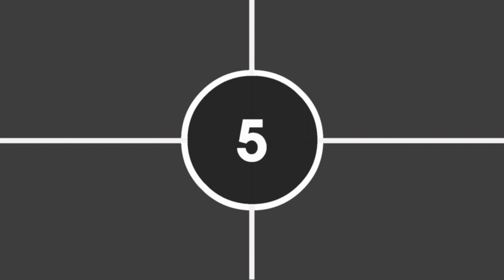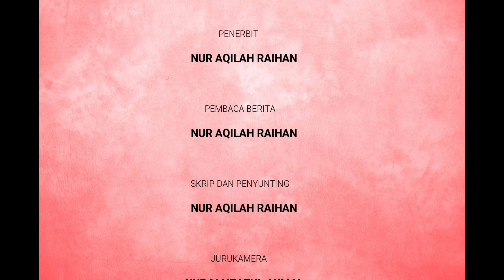Berita Radio (Audio) - UNIUTAMA FM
NUR AQILAH BINTI RAIHAN (254470)

Berita radio ini mengandungi lima berita yang berbeza dan berdurasi selama 4 minit. Ia diterbitkan bagi memenuhi kursus SCCT 2413 Penulisan Skrip Elektronik.